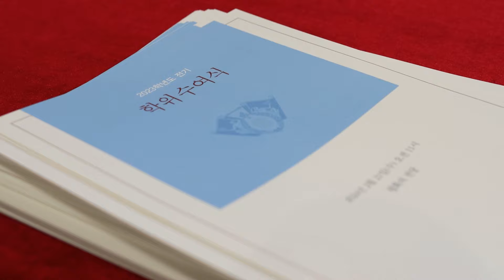[대학 졸업식] 2023학년도 경희대 졸업식ㅣ전기 학위수여식 하이라이트 [경희대학교]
여러분의 졸업을 진심으로 축하드립니다🎉

Song : Vlad Gluschenko - Mountain Trail